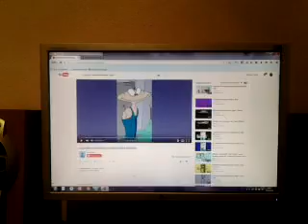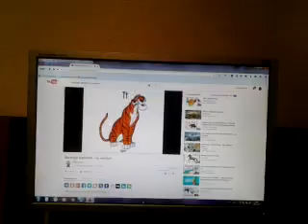Hryundel And Madrigal Alphabet my version!